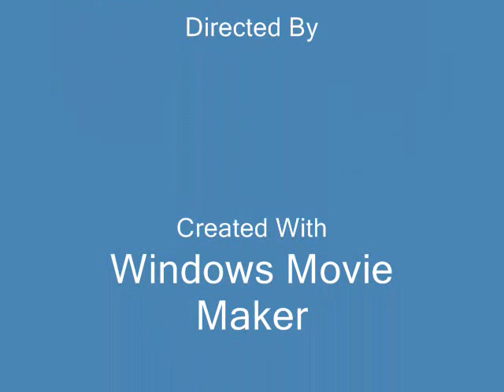Marcus and his girlfriend in California, Bali, and always Hong Kong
Katka runied our story!